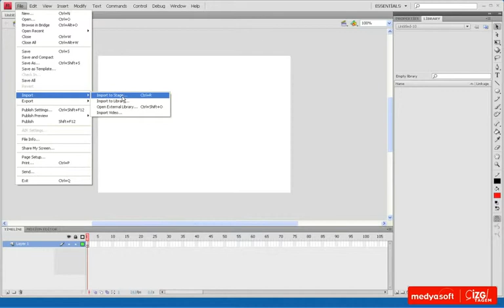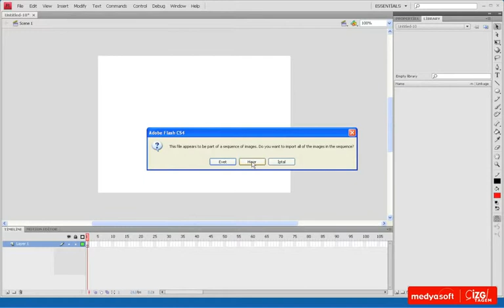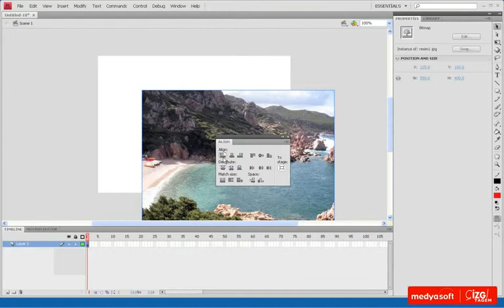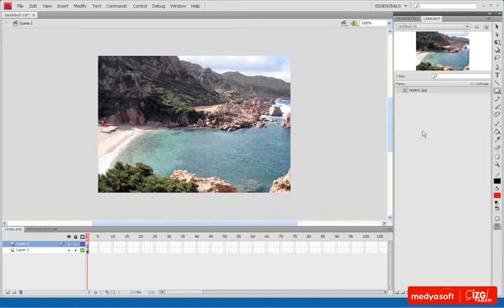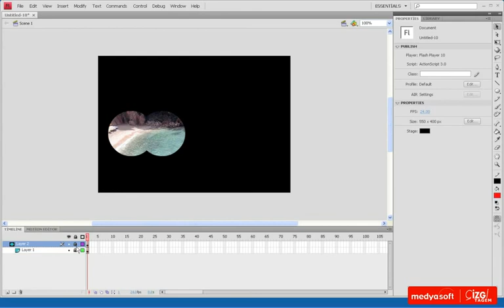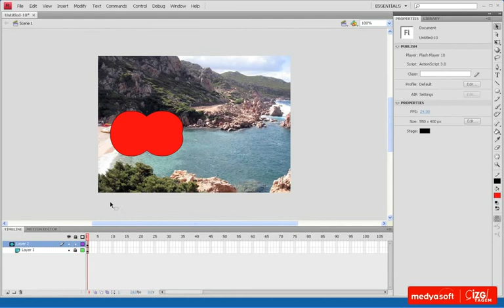Adobe Flash CS4 0503: Maskeler